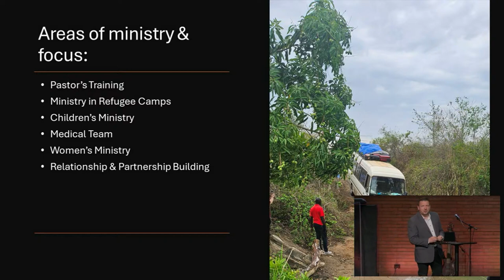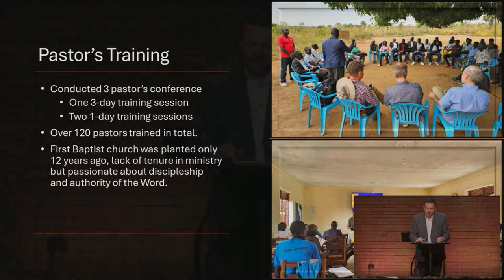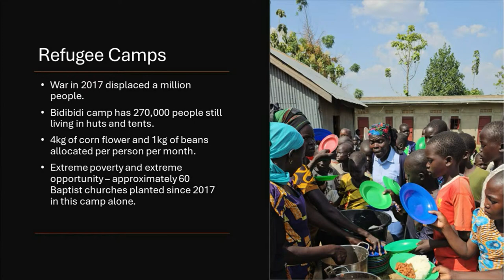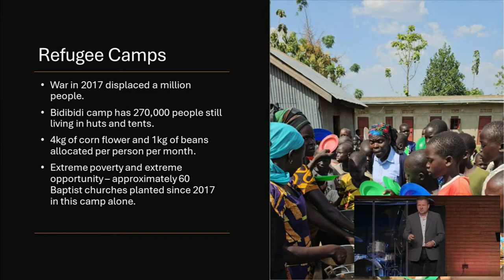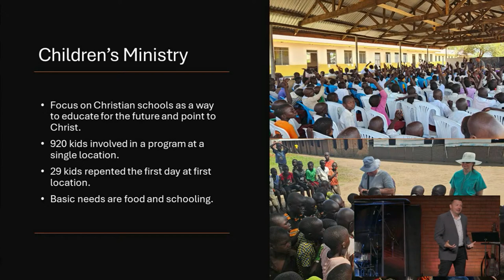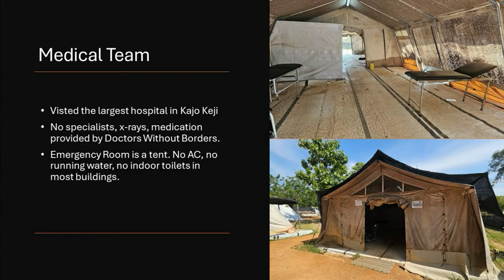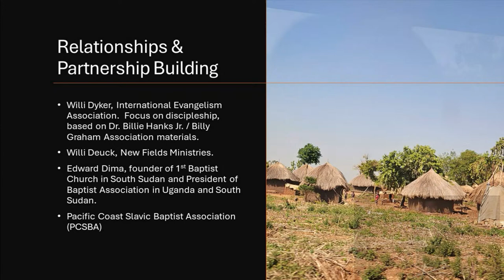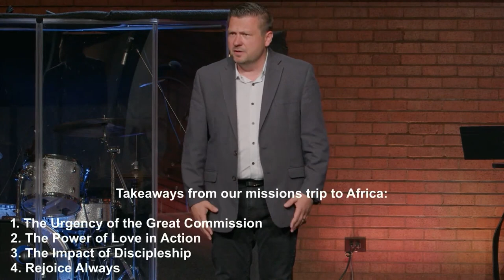Great Commission — Vasiliy Stupin